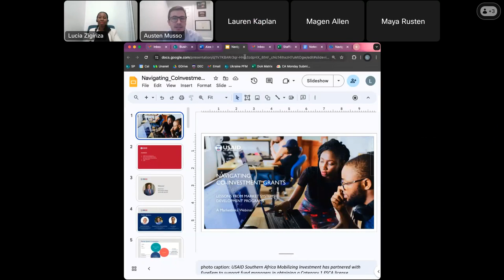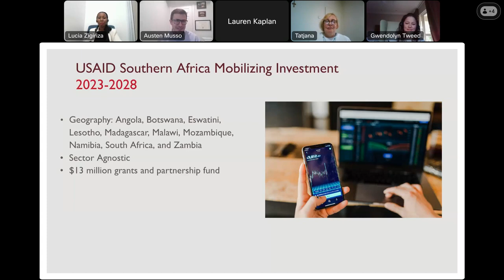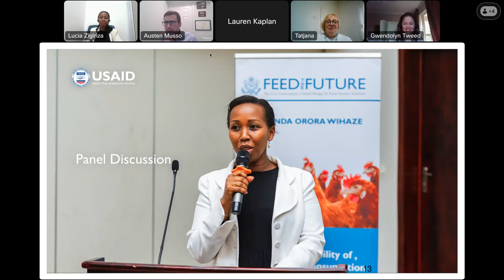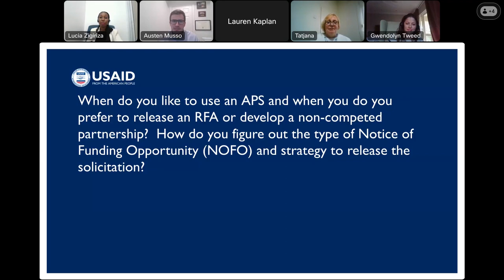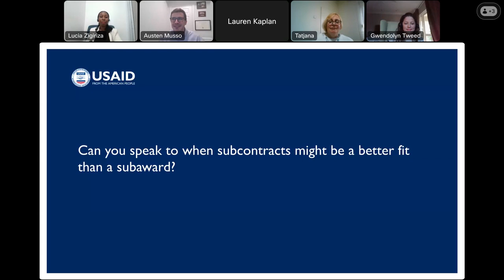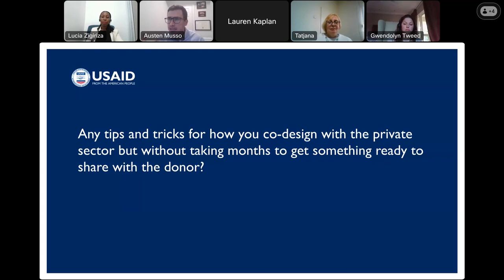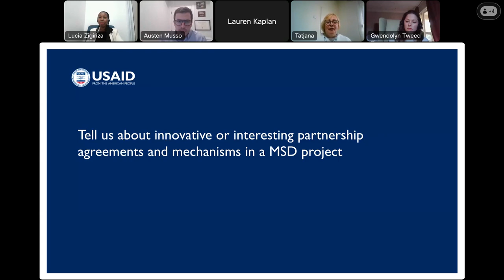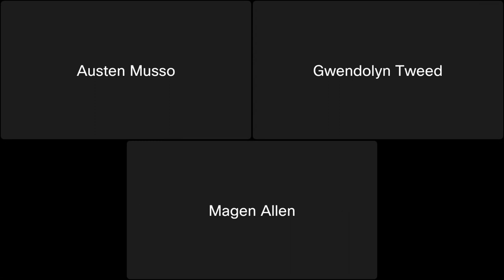Navigating Co-Investment Grants: Lessons from Market Systems Development Programs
Experts from programs in Rwanda, Serbia, and Southern Africa shared how they have supported enterprises with co-investment grants using a market systems development approach. The webinar examined initial phases of co-investment grant partnerships, with lessons learned from three USAID-funded market systems programs, implemented by ACDI/VOCA, DAI, and Land O’Lakes Venture37.

Panelists shared experiences, tips, and best practices for successful design and management of grants, such as understanding the opportunity, developing a systems strategy vision, spurring initial private sector engagement, selecting a solicitation mechanism, and partnering on co-creation, or co-design.

Want to chart your course towards successful co-investment grant management using a market systems development approach?